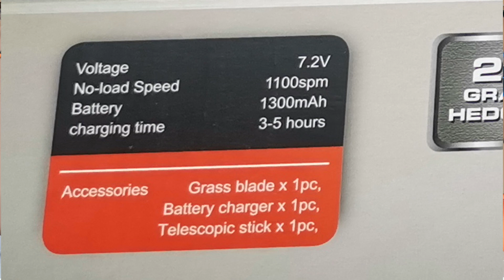บ้านใครมีสวน แนะนำเลย! ตัดแต่งไม้พุ่ม เล็มหญ้าเป็นเรื่องง่ายๆ ด้วยเครื่องนี้ - Daddy's Tips x IMAX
ตอบโจทย์คที่บ้านมีสวน แต่เหนือยกับการตัดแต่งในพื้นที่แคบ และไม้พุ่มที่สูงๆ  ตัดปัญหาปีนขึ้นปีนลง หญ้ารกๆ ในกระถาง ข้างกระถางได้เยอะ

IMAX ตัดแต่งกิ่ง ไร้สาย 7.2v